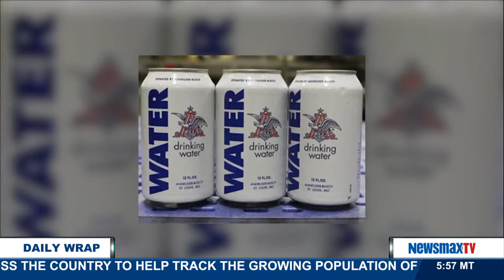The Daily Wrap | Yea Or Nay?